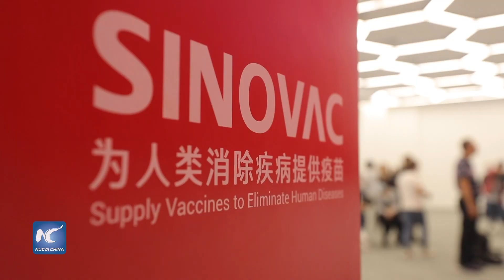Cooperación científico académica entre Chile y China tiende puentes para vacunación contra COVID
La cooperación científico-académica entre Chile y China tiende puentes y abre caminos para la vacunación masiva en Chile a fin de combatir la enfermedad del nuevo coronavirus (COVID-19), aseguró el director del Instituto Milenio en Inmunología e Inmunoterapia (IMII), Alexis Kalergis.